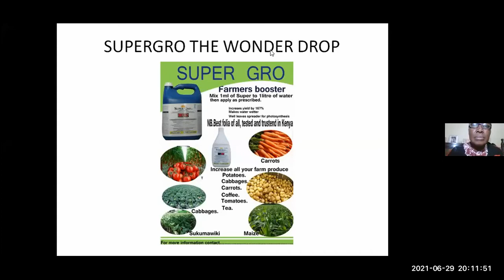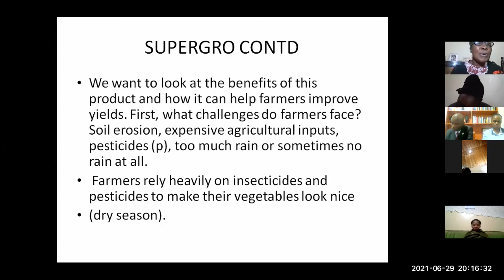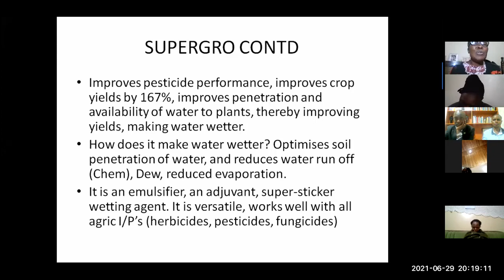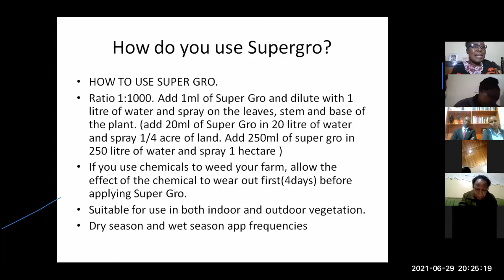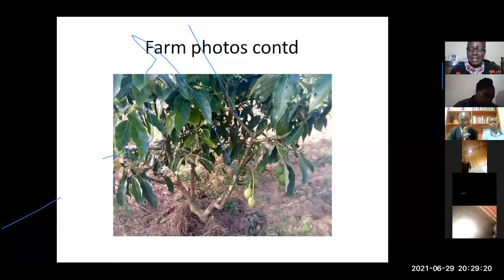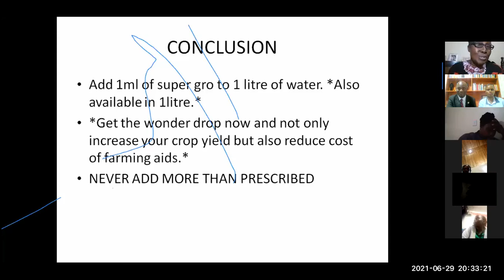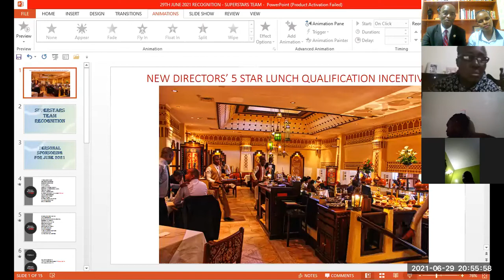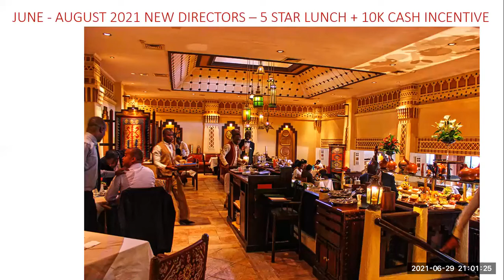SUPERGRO TRAINING BY FAITH NGAIRA AND BUSINESS NUGGETS BY PEAROSE KARIUKI